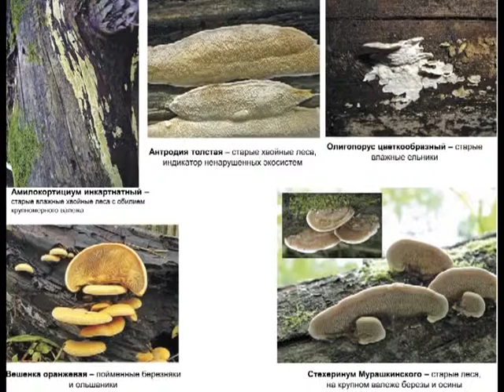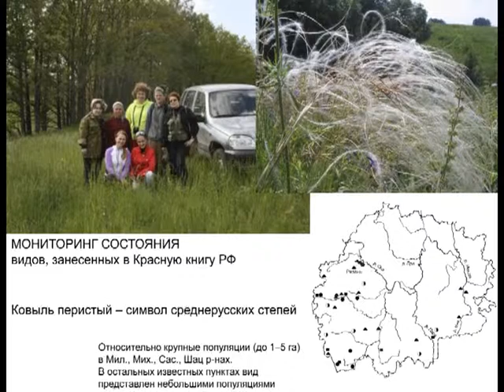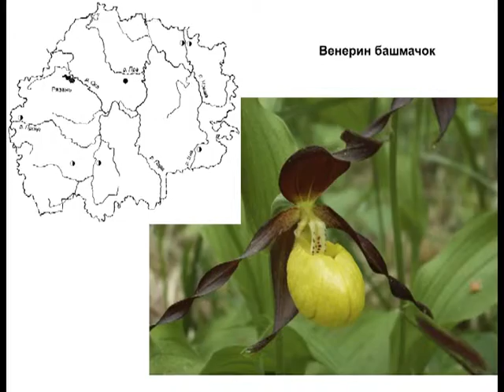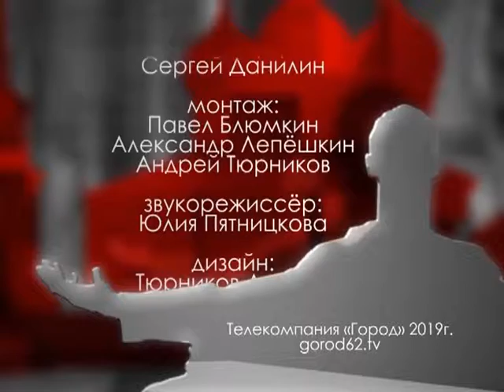Городские встречи 31.05.19 Марина Казакова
Профессор кафедры биологии и методики её преподавания РГУ имени С.А. Есенина